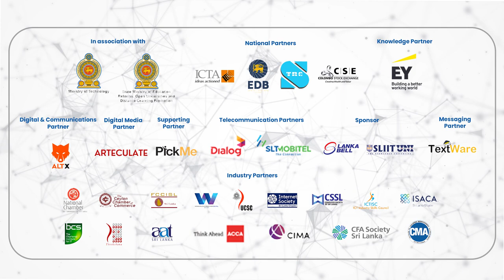Digital Government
Digitalisation of public sector organisations across government to business, government to citizen and civic tech platforms is a key element of any country's digitalisation programme to provide seamless public service delivery. What is the roadmap for Sri Lanka?
Panellists -
Thampy Koshy, Partner, Ernst & Young
Thushara Suraweera, Additional Secretary (Reforms), Ministry of Justice
Kanchana Thudugala, Chief Digital Government Officer at ICTA
Moderator -
Arjuna Herath, Partner, Adviosry Leader, EY Sri Lanka and Maldives